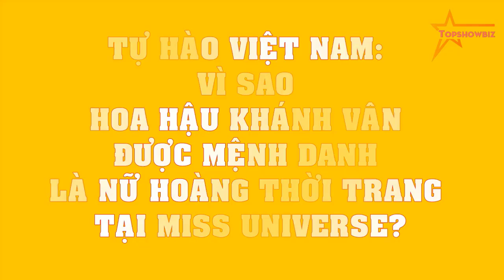TỰ HÀO VIỆT NAM: VÌ SAO Hoa hậu Khánh Vân được mệnh danh là nữ hoàng thời trang tại Miss Universe?